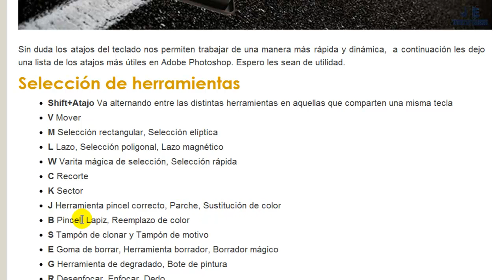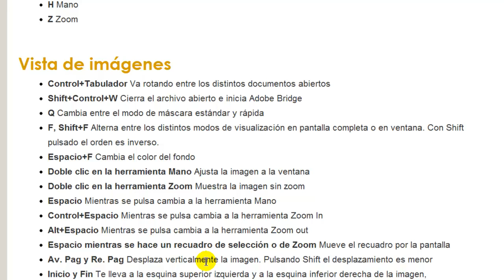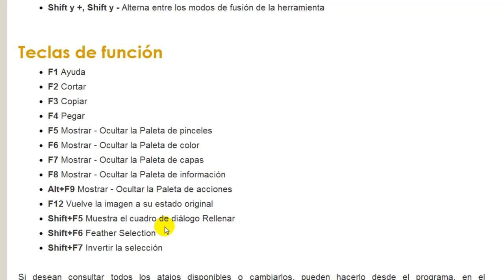atajos de teclado para photoshop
Sin duda los atajos del teclado nos permiten trabajar de una manera más rápida y dinámica,  a continuación les dejo una lista de los atajos más útiles en Adobe Photoshop. Espero les sean de utilidad.